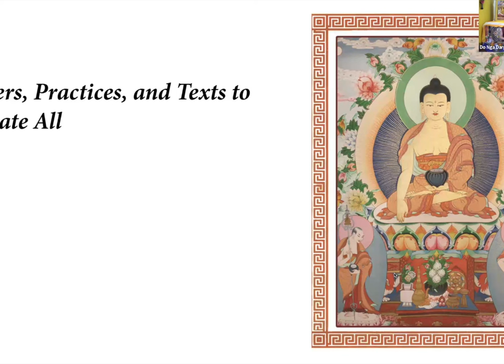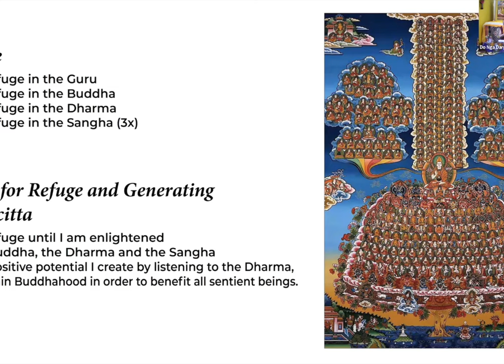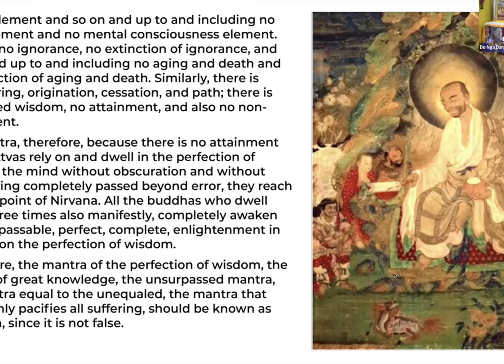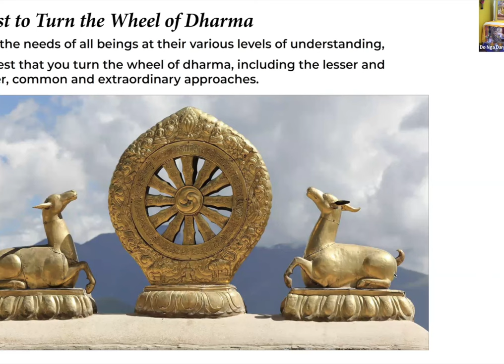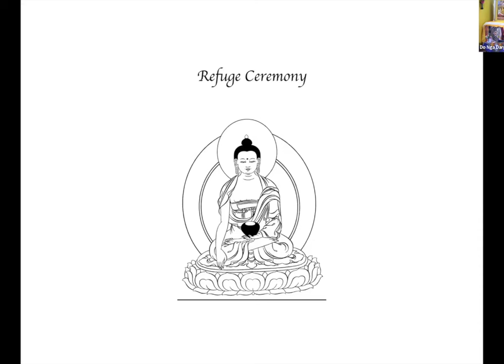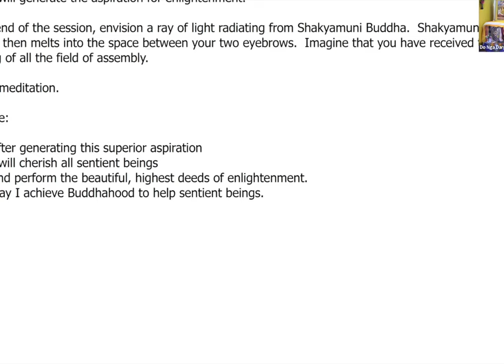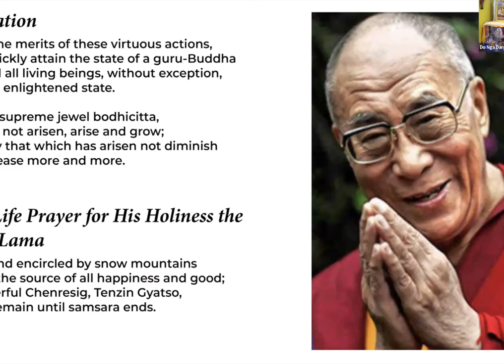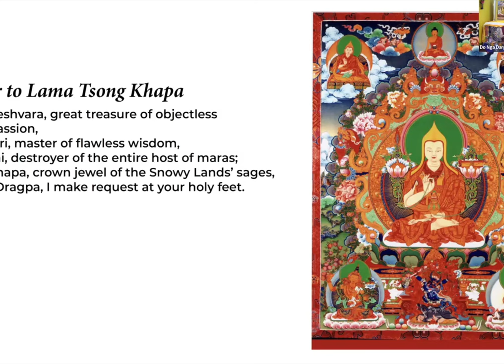Refuge and Entering the Path Ceremony with Lama Yeshe Jinpa and Geshe Damchoe - April 14, 2024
Lama Yeshe Jinpa and  Geshe Damchoe Gurjav  bestowed, a Refuge / Entering the Path Ceremony on Sunday, April 14th.